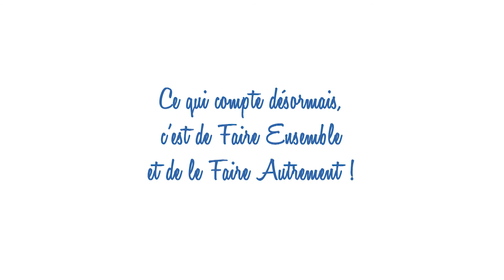Invitation forum participatif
Conception : Frédéric Lafond